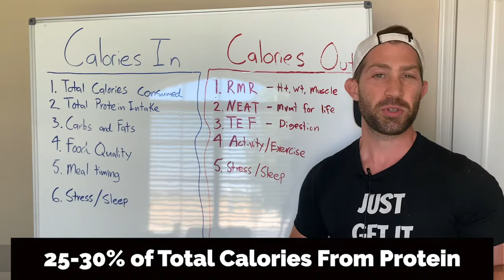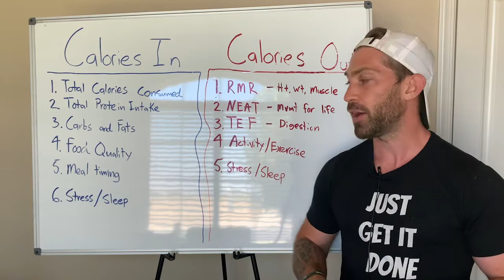Fat Loss Priority #2 - Total Protein Intake